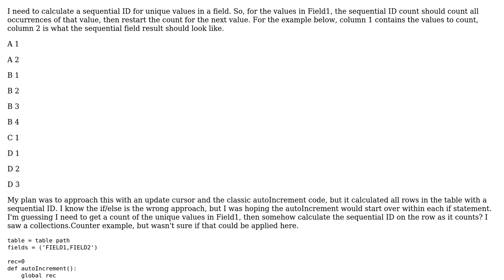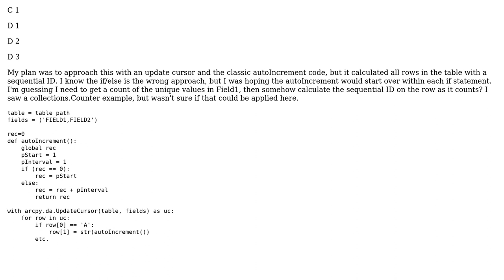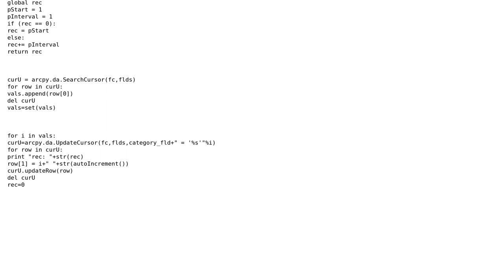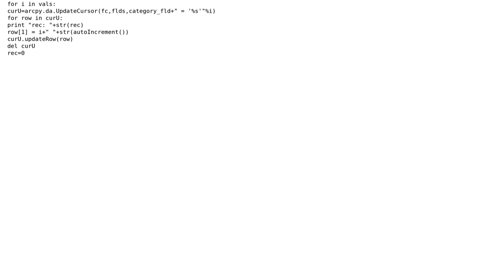GIS: Calculate and Restart Sequential ID for Unique Values in a Field (2 Solutions!!)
GIS: Calculate and Restart Sequential ID for Unique Values in a Field

With thanks & praise to God, and with thanks to the many people who have made this project possible! | Content (except music & images) licensed under CC BY-SA | Music | Images & others | With thanks to user SIslam user PolyGeo user dubch87 user crmackey and the Stack Exchange Network Trademarks are property of their respective owners. You are responsible for your own actions.